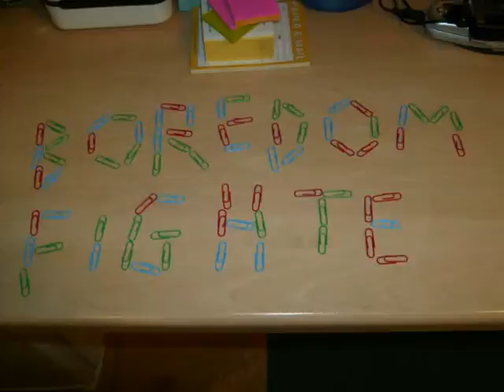Hannah err 6? The worst acting ever.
Seriously we suck.